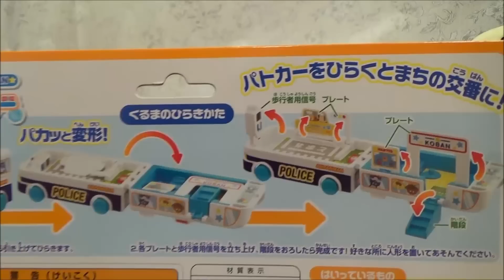Anpanman Toys, Japanese cartoon,anime Police car & Police Office アンパンマンおもちゃパトカーが交番にわかるよ。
Anpanman Toys, Police car. It changes from Police car to Police Office. It is amazing. Anpanman and Baikinnman get on it.

アンパンマンとバイキンマンが乗るパトカーが交番や交差点にわかるよ。